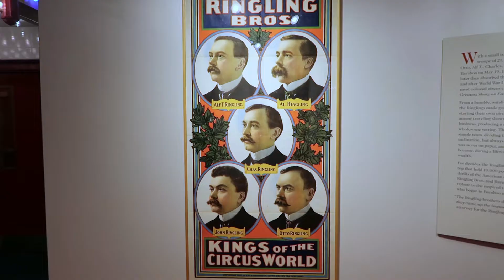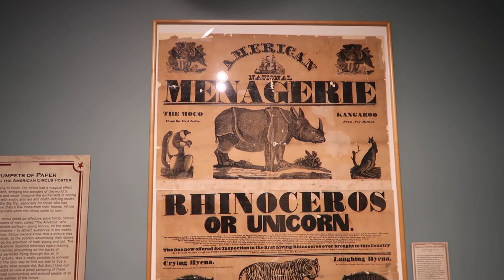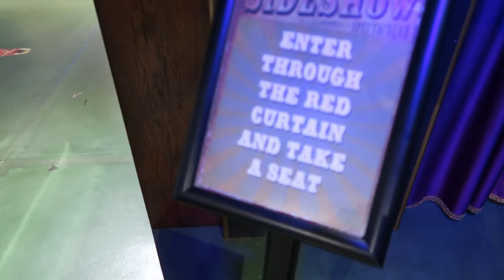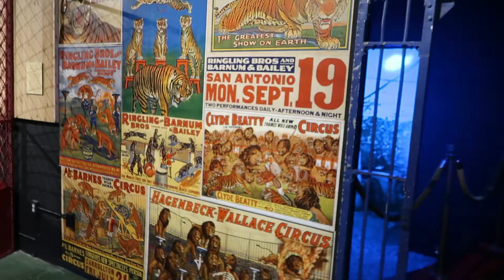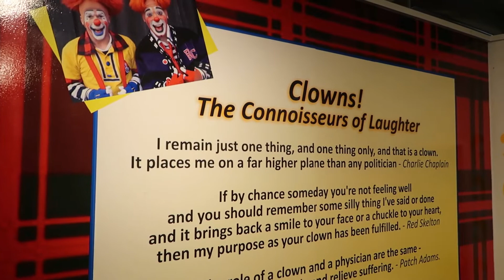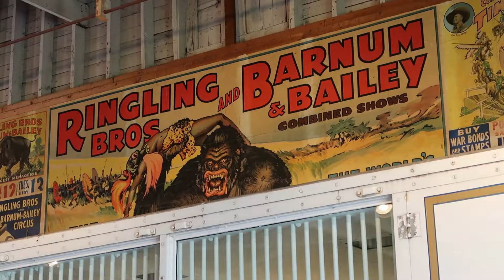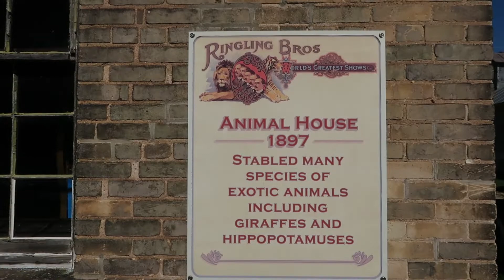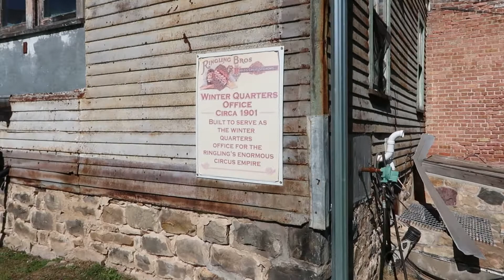Circus World Museum in Baraboo Wisconsin, Part 1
The world of the circus has changed over the years, but there's one place that retains the old-circus feel: CIRCUS WORLD!